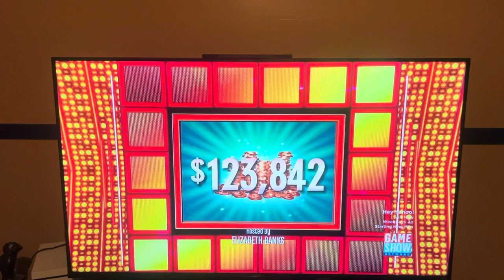Game Show Network Split Screen Credits (November 20, 2023)